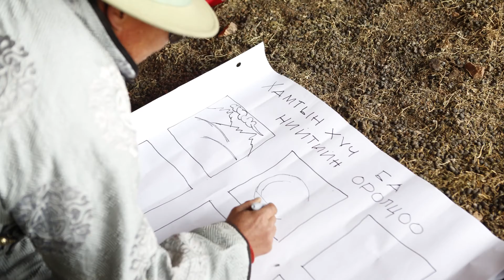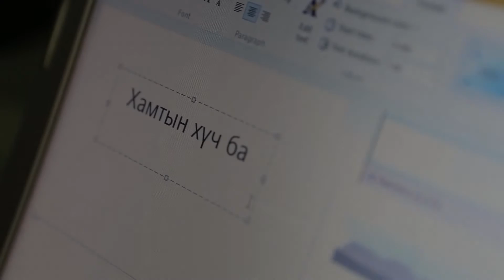Мэдээллийн технологийг ашиглан тэргүүн туршлагыг хотноос хотонд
Ховд аймгийн Цэцэг сумын Бэлчээр Ашиглагчдын Холбооны тэргүүн Удвалын мэдээллийн технологийг ашиглан малчдын туршлагыг бусад малчдад түгээн дэлгэрүүлэх чиглэлээр хийсэн видеоны талаар Ногоон алт төслийн Нэвтрүүлэх үйлчилгээний бүрэлдэхүүн хэсгээс бэлтгэсэн баримтат нэвтрүүлэг